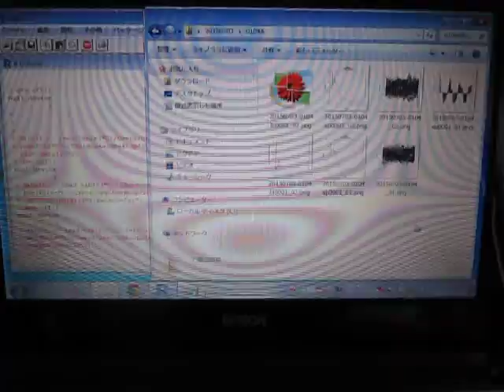超音波の音圧測定解析 Measurement and Analysis of Ultrasonic Wave